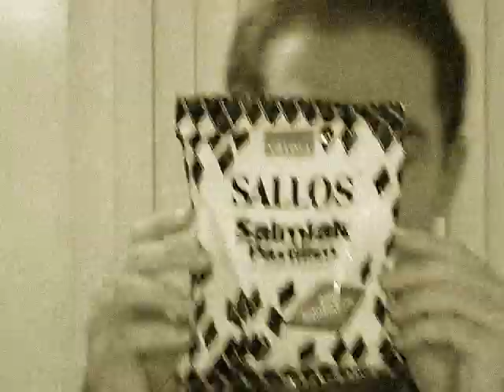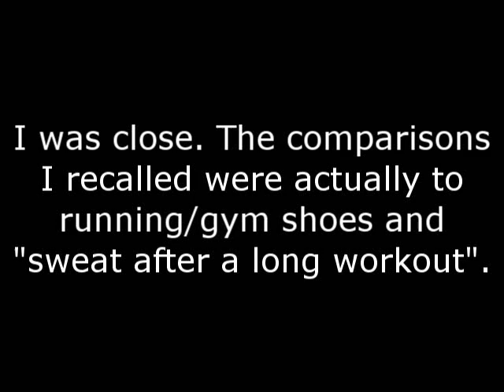Beatfox's Vlog #1: Salmiak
My first vlog (gotta love portmanteau wordventions), documenting my first encounter with salmiak licorice.